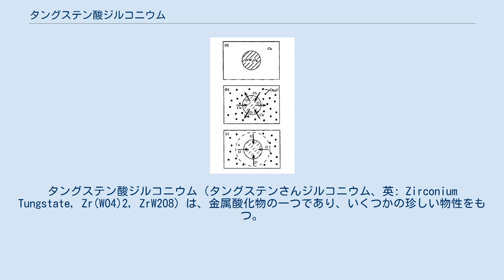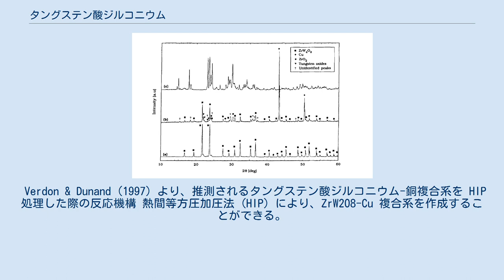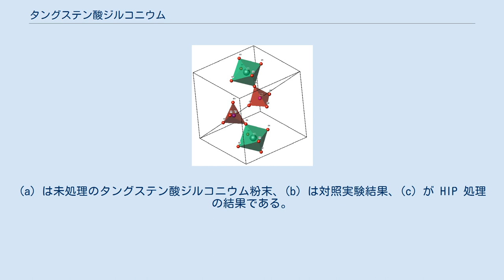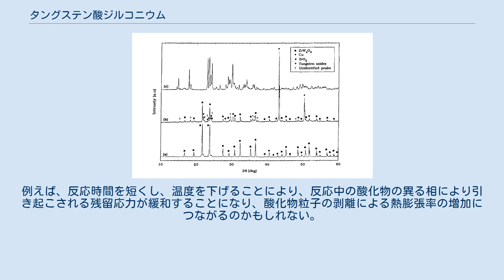タングステン酸ジルコニウム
タングステン酸ジルコニウム（タングステンさんジルコニウム、英: Zirconium Tungstate, Zr(WO4)2, ZrW2O8）は、金属酸化物の一つであり、いくつかの珍しい物性をもつ。
常圧で ZrO2 と WO3 を反応させて生じる相は準安定な立方晶相であり、「負の熱膨張材料」である。
すなわち、広い温度範囲において熱すると膨張するのではなく収縮する。
ZrW2O8 の熱膨張率は等方的かつ広い温度範囲 (−273〜777 °C) において絶対値が大きく（平均膨張率 −7.2×10−6 K−1）、他の負の熱膨張率を示すセラミックスのほとんどとは対照的である。
高圧下では他にも様々な相が生じる。
 立方晶タングステン酸ジルコニウム (α-ZrW2O8) は、いくつか知られているタングステン酸ジルコニウムの相の一つで、おそらく負の熱膨張材料としては最も研究の進んでいる物質の一つである。
この物質は、それまでに類を見ないほど広い、 0.3 K から熱分解点である 1050 K までの温度範囲で連続的に収縮する。
後述の通り立方晶構造をもつため、熱収縮は等方的、すなわちどの方向も同じ比率で収縮する。
この物質がなぜこのように際立った負の熱膨張を示すのかについては、未だ多くの研究が続けられている。
 この相は室温では、二元酸化物である ZrO2 と WO3 に対して熱力学的に不安定だが、これら二つの酸化物を量論比で混合しおよそ 900 °C まで熱したのちに室温まで急冷することにより合成することができる。
 立方晶タングステン酸ジルコニウムの構造は頂点共有する ZrO6 八面体と WO4 四面体を構造単位とする。
その珍しい熱膨張特性は、剛体単位モード (RUM) と呼ばれる、多面体構造単位の連成回転を伴う振動モードが収縮を引き起こすことに由来すると考えられている。
 立方晶 ZrW2O8 の結晶構造を図示したもの。
2種類の構造単位、ZrO6 八面体（緑）と WO4 四面体（赤）が頂点を共有している。
この図は、W2O8 構造単位が立方格子の対角線上に位置していることが見やすいよう、不完全な単位胞を示している。
 立方晶 ZrW2O8 の結晶構造における原子団の配置は、単純な NaCl 型結晶構造と類似している。
ZrO6 八面体が Na サイトを占め、 ZrW2O8 原子団が Cl サイトを占める。
単位胞は辺の長さが 9.15462 Å の単純立方ブラベー格子で、44原子を内包する。
 ZrO6 八面体は正八面体構造からわずかしか歪んでおらず、全ての酸素原子サイトは対称な関係にある。
W2O8 単位は、互いに結合していない結晶学的に異なる2つの WO4 四面体からなる。
これら2種類の四面体は異なる W-O 結合長および結合を持つ。
WO4 四面体は1つの酸素原子が拘束されておらず（中心タングステン (W) 原子にしか結合していない）、他3つの酸素原子はジルコニウム原子とも結合している（すなわち頂点共有されている）ため、対称性が崩れており正四面体構造から歪んだ構造を持つ。
 低温では結晶構造の空間群は P213 である。
より高温ではタングステン酸原子団の配向の乱れから反転対称中心が生じ、相転移温度 (~180 °C) より高い温度では空間群は Pa3 となる。
 八面体と四面体は酸素原子を共有して互いに結合している。
図中の八面体と四面体が接している位置が共有される酸素原子のサイトである。
四面体と八面体の頂点は酸素原子サイト、中心にはジルコニウムおよびタングステン原子サイトである。
これら二つの構造は、共有頂点の酸素原子サイトを中心として、多面体構造そのものを歪ませることなく幾何学的に回転できる。
特定の低周波固有振動モードにおいて、この回転運動が前述の RUM による収縮を引き起こすことが負の熱膨張の由来であると考えられている。
 高圧下では、タングステン酸ジルコニウムはまずアモルファス相へ、次にジルコニウム原子とタングステン原子の秩序が乱れた八酸化三ウラン型相へと一連の相転移を生じる。
 Verdon & Dunand (1997) より、XRD スペクトル。
 Verdon & Dunand (1997) より、推測されるタングステン酸ジルコニウム-銅複合系を HIP 処理した際の反応機構 熱間等方圧加圧法 (HIP) により、ZrW2O8-Cu 複合系を作成することができる...